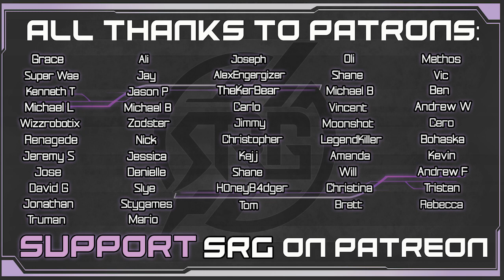SRG-Con - Final Fantasy XIV - Demystifying FF14 Difficulty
SRG welcomes a guest panel of Final Fantasy XIV streamers; CuriousJoi, MTQCapture & MrHappy to discuss how they came to know one another. The panel discusses the concept of FF14 difficulty. The panel builds a tier list of job difficulties in order to help newer players struggling with Final Fantasy 14. With the help of the panel, this stream will help any and all players with difficulty in FFXIV.